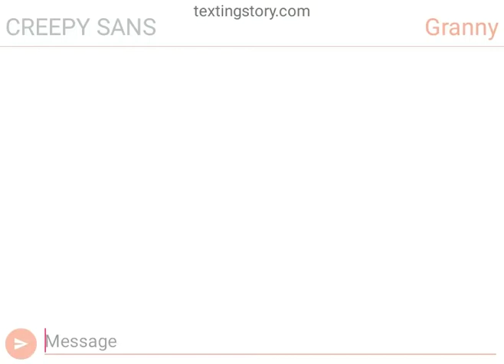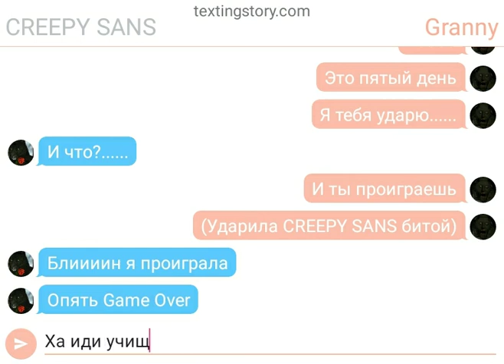Перписка Granny и CREEPY SANS